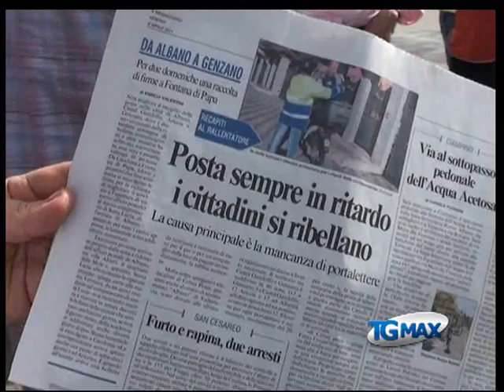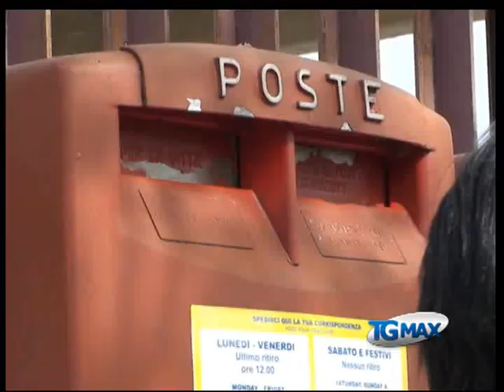Portalettere in assemblea sul marciapiede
Lanciano, servizio TGMAX del 9 aprile 2011. Lavoro: assemblea sul marciapiede per i portalettere del Cobas, a Lanciano Poste Italiane nega sala e piazzale.